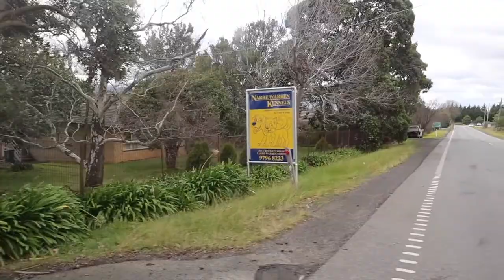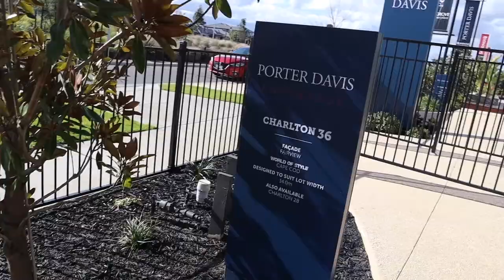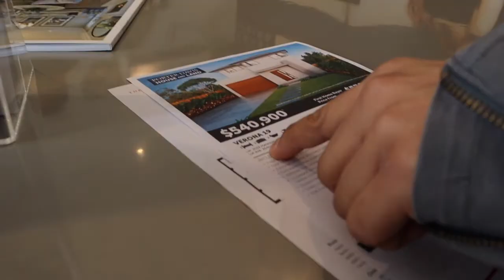MELBOURNE KENNEL FOR CHOW CHOW / Porter Davies Model Homes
Hi gorgeous people!  Thanks for tuning back in!

We hope to see you back again on the next vlog!